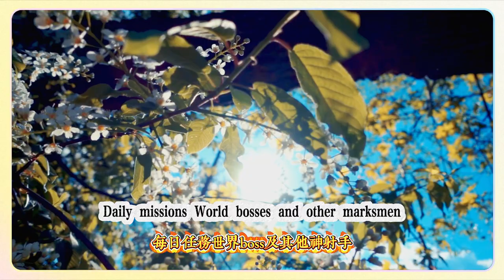元素專家二(197~203)：草草炸彈，轟轟火花/超綻放馬戲/熱光學迷彩/神射手(204~206)：「無他,惟手熟爾」/魔彈射手/百步穿楊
元素專家二(197~203)：草草炸彈，轟轟火花/超綻放馬戲/熱光學迷彩/【原神】成就全收集Ⅰ！ ，包含天地萬象隱藏成就，每日任務，世界boss及其它，神射手(204~206)：「無他,惟手熟爾」/魔彈射手/百步穿楊，挑戰者·第一輯(207~210 )：赫炎的達達烏帕/誰的節奏天國?/全什麼外殼來著?/特斯拉球還流行嗎?
Elemental Expert II (197~203): Straw Bomb, Booming Sparks/Super Blooming Circus/Thermal Optical Camouflage/[Genshin Impact] Achievement Collection I!, including hidden achievements of the universe, daily tasks, world bosses and others, Sharpshooter (204~206): "Nothing but practice"/Magic Bullet Shooter/A Hundred Steps Through the Arrows, Challenger 1st Series (207~210): Dadaupa of the Blazing Flames/Whose Rhythm Heaven?/What Shells Are There?/Is the Tesla Ball Still Popular?